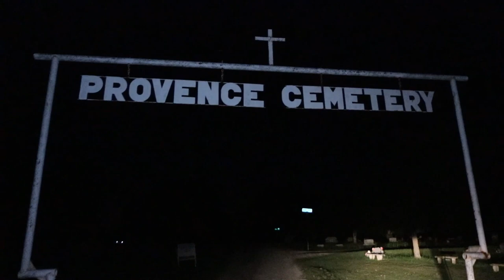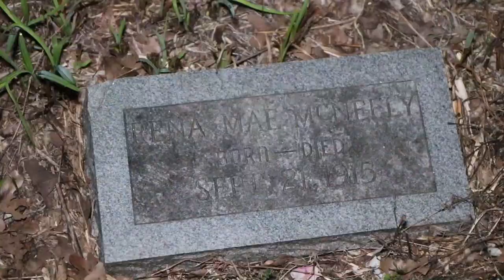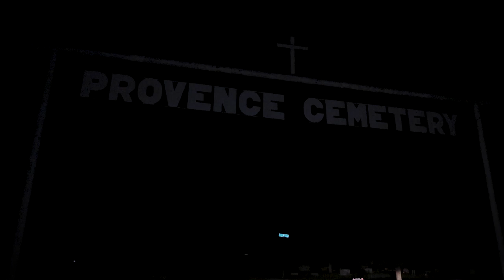Provence Cemetery Real Paranormal Investigation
S.1 E.3
I've been here before and captured some crazy evps but that was a decade ago and now I'm ready to go back to see if it's still active here!

Paranormal Investigator

FOLLOW ME for more content and behind the scene stuff! I take professional shots of cemeteries and abandoned places